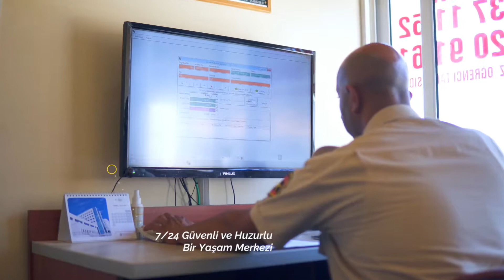Akdeniz Evleri Lefke'nin en büyük öğrenci kompleksi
DEĞERLİ VELİLER VE SEVGİLİ ÖĞRENCİLER
Bölgenin kalkınmasına ve üniversitenin gelişmesine öncülük eden Akdeniz Evleri Öğrenci konaklama tesisleri aynı zamanda bölgenin ilk yatırımcı firmasıdır.

Öğrenci odaklı düşünme sonucunda projelendirilmiş olan tesisimizde misafirlerimizin konforlu ve güvenli olarak konaklaması hedeflenmiştir.

Konumu, bireysel kullanıma odaklı mimarisi, her isteğe ve bütçeye uygun 7 adet oda çeşitliliği, Müdüriyeti, Temizlik ve Peyzaj Hizmetleri, 7/24 Güvenlik Hizmeti, 7/24 Kamera Kaydı, Kablosuz İnternet Olanakları, Yüzme Havuzu, Marketi, Yangın Sistemleri,

7/24 Güvenlik Hizmeti, 7/24 Kamera Kaydı, Kablosuz İnternet Olanakları, Yüzme Havuzu, Marketi, Yangın Sistemleri, Bireysel İklimlendirmesi, Kesintisiz Su İmkanı, Kesintisiz Elektrik Hizmeti, Ücretsiz İçme Suyu Hizmeti, Sağlık Hizmeti, Banka Hizmetine Yakınlığı, PTT Hizmetine Yakınlığı, Kütüphane Yakınlığı gibi özellikleri ile en çok tercih edilen öğrenci konaklama tesisi olmuştur.